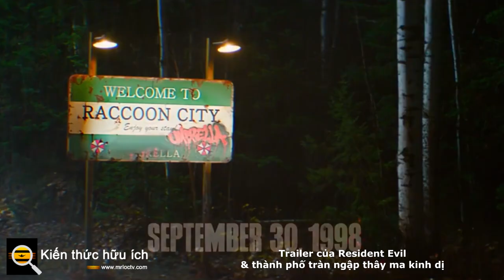Trailer của Resident Evil và thành phố tràn ngập thây ma kinh dị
Resident Evil: Welcome to Raccoon City , một phần khởi động lại của loạt phim
Sẽ ra rạp vào ngày 24 tháng 11 và Sony Pictures đã cung cấp một chút hương vị về những gì có trong cửa hàng với đoạn giới thiệu đầu tiên. Biên kịch kiêm đạo diễn Johannes Roberts ( 47 Meters Down ) đã chỉ ra vào đầu năm nay rằng anh ấy đang đưa mọi thứ trở lại nguồn gốc kinh dị của nhượng quyền thương mại và đoạn giới thiệu đưa ra một số dấu hiệu tích cực cho thấy anh ấy đã đạt được mục tiêu của mình.

Bộ phim dựa trên hai trò chơi đầu tiên trong loạt phim cổ điển và đây là phần thiết lập lại hoàn toàn sau sáu bộ phim của Paul WS Anderson. Trong trường hợp có bất kỳ sự mơ hồ nào về việc Roberts bắt đầu lại từ đầu, phần lồng tiếng mở đầu của đoạn giới thiệu sẽ khiến điều đó trở nên chắc chắn. Một nhân vật, có lẽ là Claire Redfield, nói. "Khám phá nguồn gốc của cái ác."

Resident Evil: Welcome to Raccoon City lấy bối cảnh vào năm 1998 và chúng ta thấy dinh thự rùng rợn của trò chơi đầu tiên cũng như một số thành phố nơi phần tiếp theo diễn ra. Đoạn giới thiệu có rất nhiều nhịp điệu phù hợp và nó bao gồm một số khoảnh khắc đáng nhớ từ các trò chơi. Có một cái gật đầu với cảnh mở đầu của Resident Evil 2 , trong đó một người lái xe tải bị nhiễm bệnh lao chiếc xe chở dầu của anh ta vào Thành phố Raccoon. Mặc dù có một vài cảnh CGI không đẹp mắt, nhưng cũng có một số thiết kế sinh vật rắn, bao gồm cả chó thây ma và thậm chí cả một con liếm. Thêm vào một số cảnh sợ hãi nhảy vọt và đó là một cái nhìn đầu tiên đầy hứa hẹn.

Nếu bạn muốn có thêm Resident Evil cho đến khi bộ phim ra mắt, bạn có thể xem phiên bản thực tế ảo của Resident Evil 4 trên Oculus Quest 2 vào cuối tháng này. Ở những nơi khác, một chương trình live-action dựa trên nhượng quyền thương mại sẽ đến với Netflix . Các trì hoãn nhiều trò chơi Resident Evil Re: Verse sẽ đến trong năm tới

Bản khởi động lại sẽ ra rạp vào ngày 24 tháng 11.